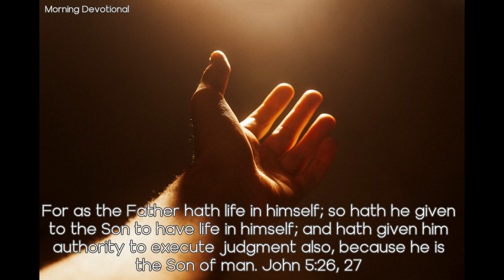All Judgment to the Son - Today's Morning Devotional 1130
Daily Devotion

All Judgment to the Son

For as the Father hath life in himself; so hath he given to the Son to have life in himself; and hath given him authority to execute judgment also, because he is the Son of man. John 5:26, 27

To His Son the Father has committed all judgment. Christ will declare the reward of loyalty. “The Father judgeth no man, but hath committed all judgment unto the Son. And hath given him authority to execute judgment also, because he is the Son of man.” Christ accepted humanity and lived on this earth a pure, sanctified life. For this reason He has received the appointment of judge. He who occupies the position of judge is God manifest in the flesh. What a joy it will be to recognize in Him our Teacher and Redeemer, bearing still the marks of the crucifixion, from which shine beams of glory, giving additional value to the crowns which the redeemed receive from His hands, the very hands outstretched in blessing over His disciples as He ascended. The very voice which said, “Lo, I am with you alway, even unto the end of the world,” bids His ransomed ones welcome to His presence. The very One who gave His precious life for them, who by His grace moved their hearts to repentance, who awakened them to their need of repentance, receives them now into His joy. Oh, how they love Him! The realization of their hope is infinitely greater than their expectation. Their joy is complete, and they take their glittering crowns and cast them at their Redeemer's feet.

The judgment will be conducted in accordance with the rules God has laid down. By the law which men are now called upon to obey, but which many refuse to accept, all will be judged. As by it character is tested, every man will find his proper place in one of two classes. He will either be holy to the Lord through obedience to His law, or be stained with sin through transgression. He will place the sheep on His right hand, and the goats on His left. Then men and women will see that their course of action has decided their destiny.

To Christ has been committed all judgment, because He is the Son of man. Nothing escapes His knowledge. However high the rank and great the power of spiritual apostates, One higher and greater has borne the sin of the whole world. He is infinite in righteousness, in goodness, and in truth. He has power to withstand principalities and powers and spiritual wickedness in high places. Armed and equipped as the Captain of the Lord's host, He comes to the front in defense of His people. His righteousness covers all who love and trust Him. The General of armies, He leads out the heavenly host to stand as a wall of fire about His people. He alone is the judge of their righteousness, for He created them, and at infinite cost to Himself redeemed them. He will see that obedience to God's commandments is rewarded.